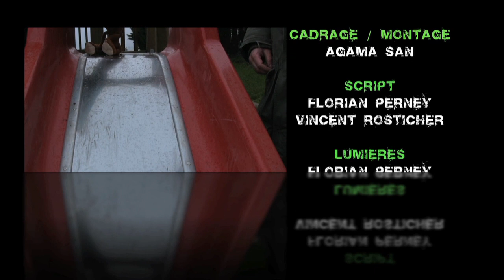Aguelenna : Anesthesie clip officiel